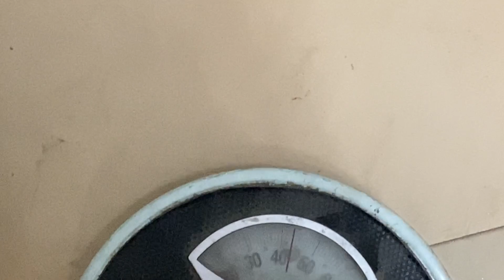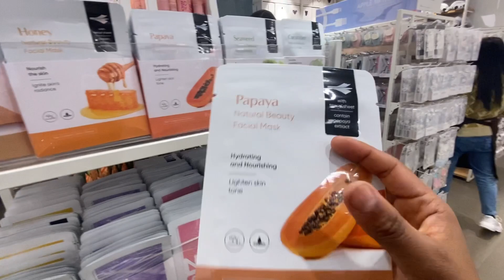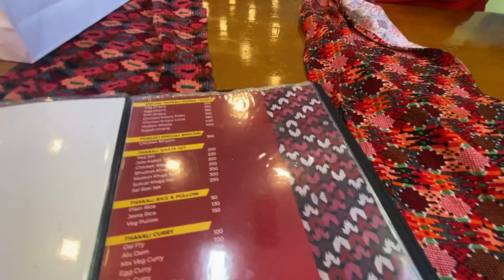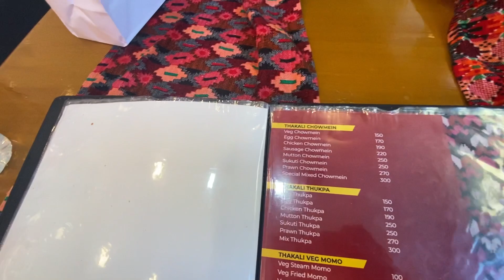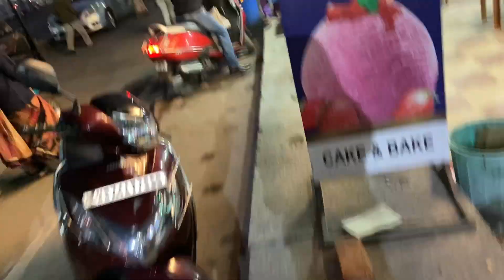Got Offer Letter || Medical Procedure Done || Pinky Thapa Vlogs